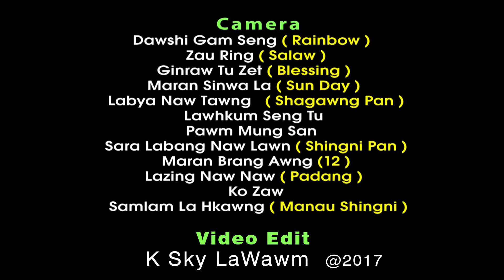NONTSHOMI - C Htam Zi, Composer- Nvngho Dodvng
NONTSHOMI
Composer- Nvngho Dodvng
Vocalist - C Htam Zi